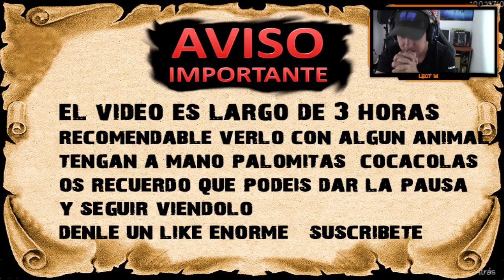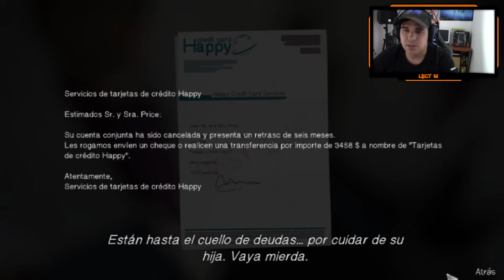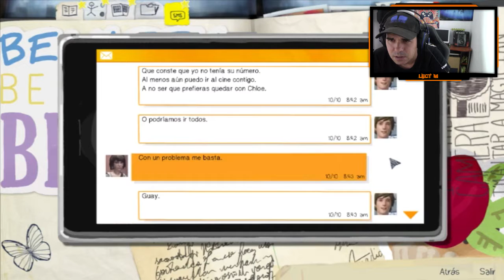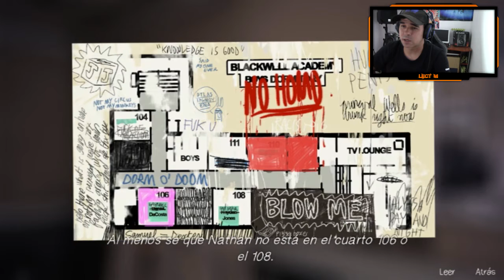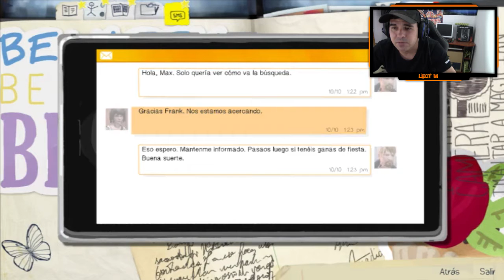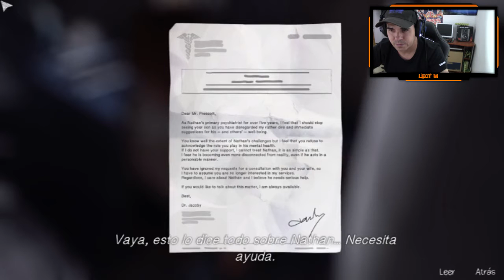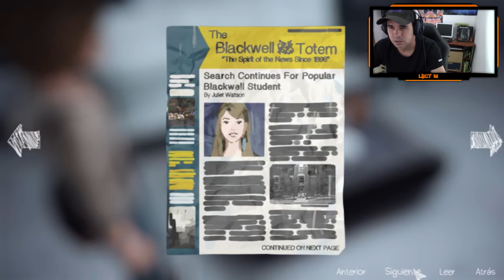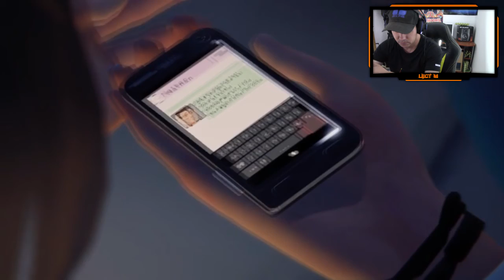UN HORROR!!!!/Life is Strange/ EPISODIO 4/ COMPLETO!!!!